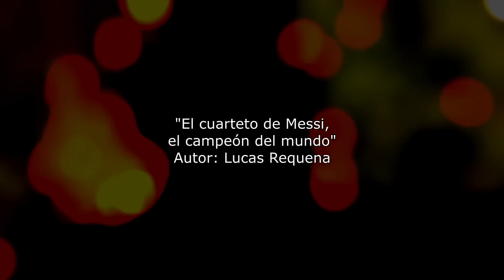EL CUARTETO de MESSI CAMPEÓN del MUNDO - ft. MARADONA, SCALONI, DIBU y DI MARÍA | Lucas Requena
"El cuarteto de Messi, el campeón del mundo"

LETRA:
Lo dije antes de que pase
Todo lo que imaginaba iba a ser chico
Al lado de lo que realmente iba a pasar
Y así fue

Lo que fue con la gente, vivirlo
Las sensaciones mías, de mis compañeros
De mi familia, de toda Argentina
Fue mucho más realmente de lo que imaginaba

Y bueno era como cerrar el círculo
Ganamos la copa América ganamos el mundial
Ya está, no queda nada, se terminó

Ya está, ya se había terminado después de tanto tiempo
De tanto sufrimiento
Hubo épocas donde sufrí muchísimo con la selección
Muchas decepciones, con finales perdidas
Siempre haber estado tan cerquita
Y que nunca se dé

Había recibido durante mucho tiempo
Muchísimas críticas de todos los colores
Y yo sé que mi familia sufría igual que yo o más

No tanto porque no se daba sino por las cosas injustas
Que se dijeron hacia mi persona
Que sobrepasaban lo futbolístico que iba más allá

Entrevista de Andy Kusnetzoff a Leo Messi